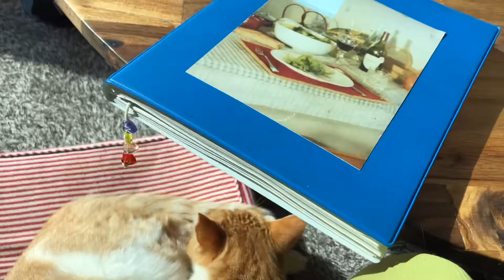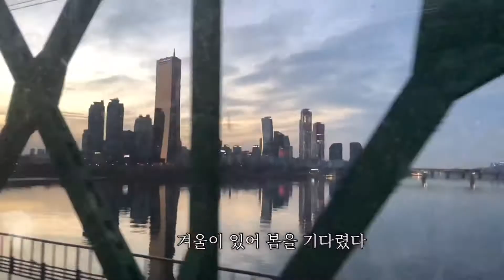[시골 화실 일상] 눈 오는 겨울 풍경 / 겨울 정원 눈 치우기 / 겨울의 고양이들